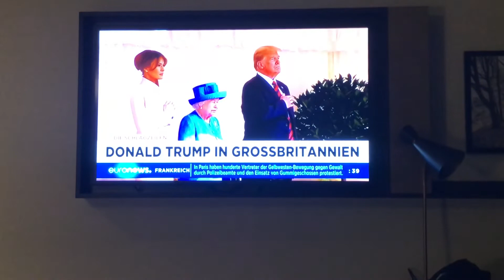Netherlands, Amsterdam, policija na konjima, dan u gradu